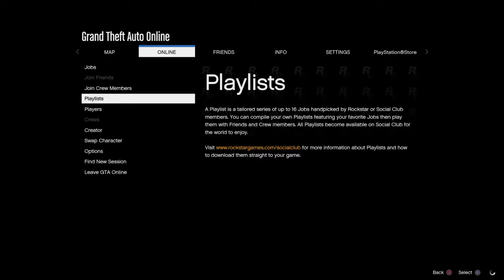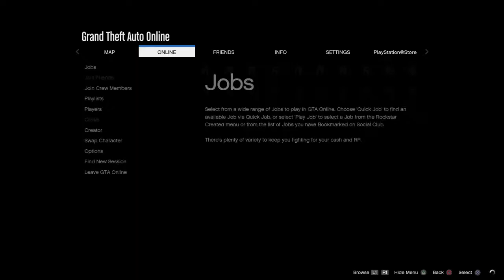Gta |Overtime Rumble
Irish dude gaming it up